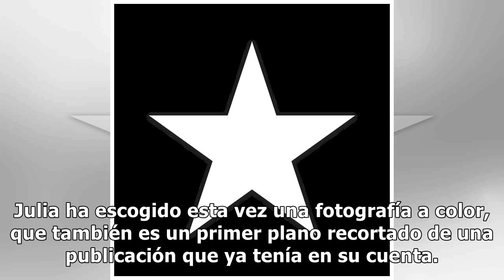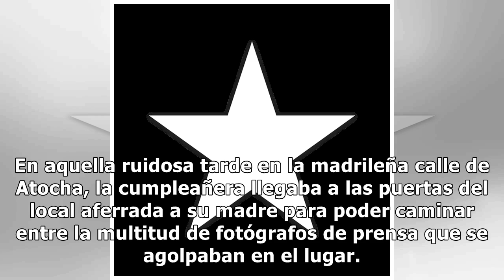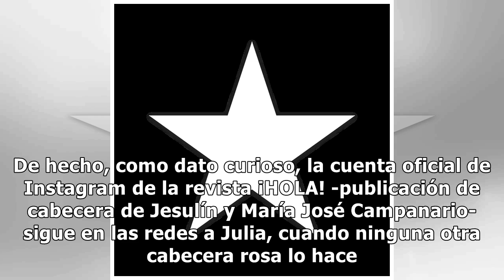El sutil (pero significativo) movimiento de Julia Janeiro a dos semanas de su mayoría de edad